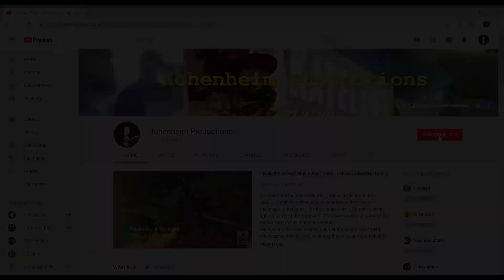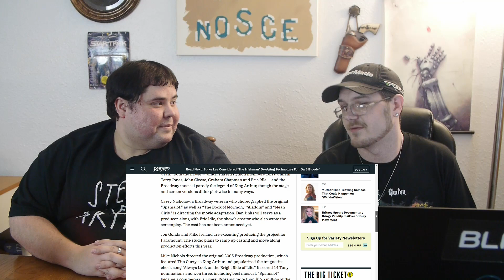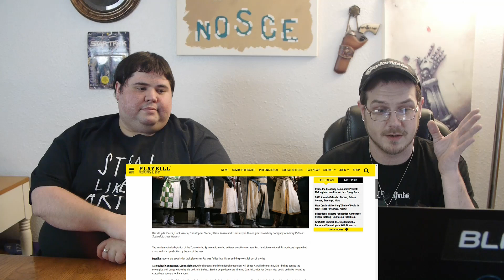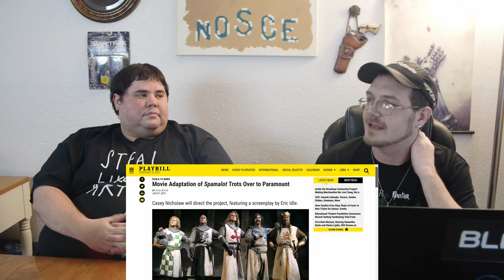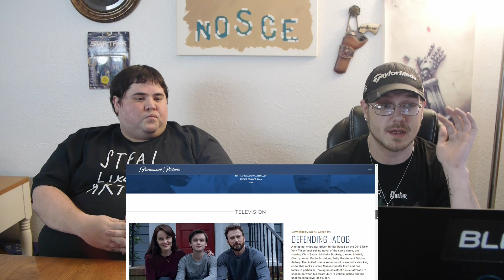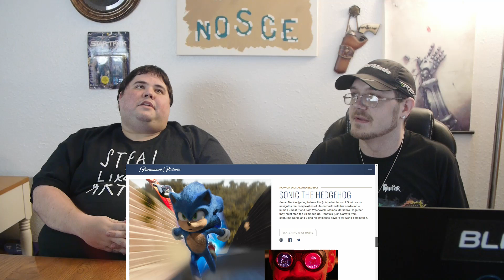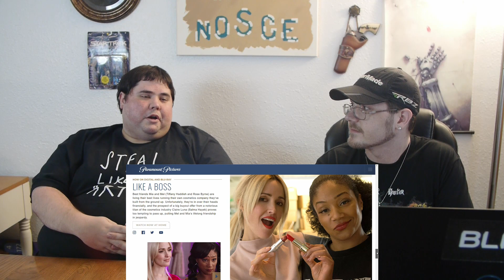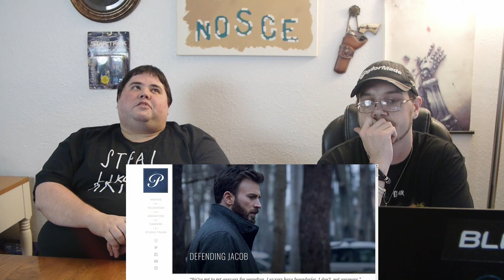"Spamalot" moves to a Paramount Position on the Big Screen!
In this week's episode of What It Is we take a look at the News on Spamalot moving to the Big Screen, which I wonder, is that NOT just saying "We're going to Remake Monty Python and the Holy Grail?" Weigh in with us on this week's episode of What It Is!

Take an in-depth look at the Gamerman & Scholars Stream Team and EVERYTHING we do here at Hohenheim Productions by becoming a Patron (Join and be included in videos for just a Dollar)

"2 Boys, a Gun, & Summer" by Kelly McKinney

Helping Geek’s Stay Chic on eBay with “Geek Chic Mugs”